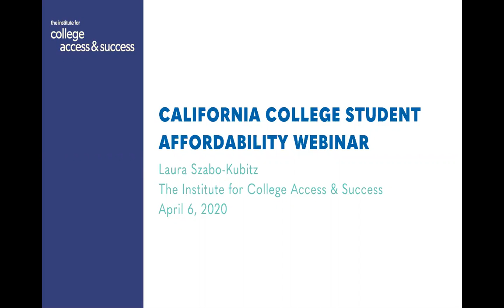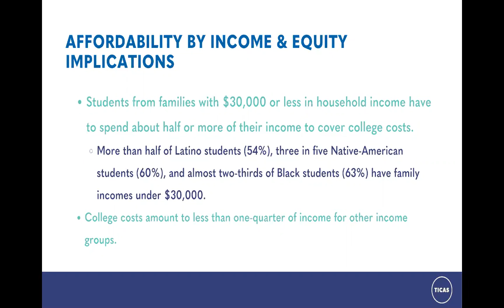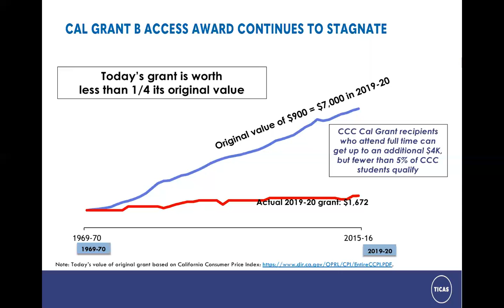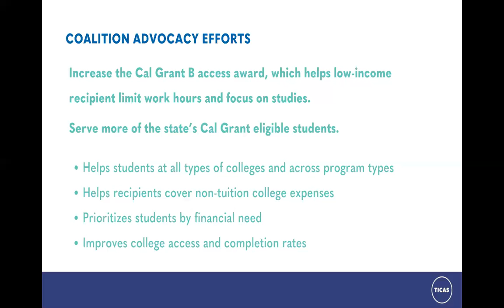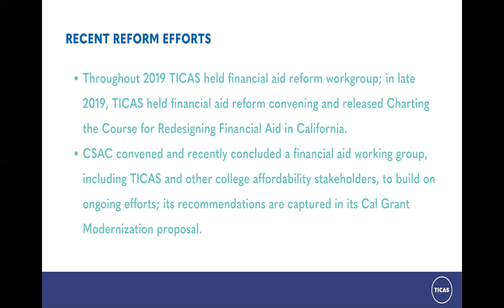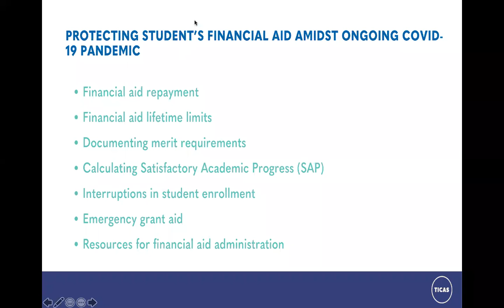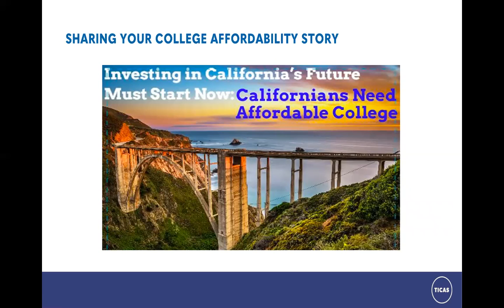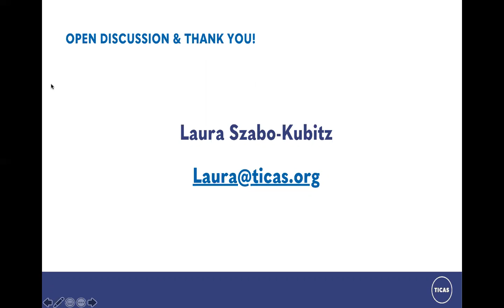TICAS webinar on the California college affordability landscape